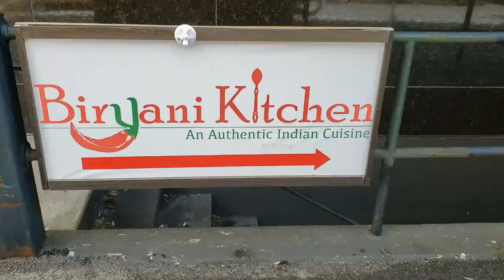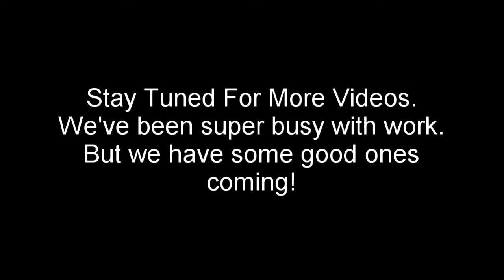SUPER GREASY Kitchen Carpets Perfect-Lee Restored|| Lee Carpet Cleaning Vlog#13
We DESTROY some super greasy old carpets in this one! No music, no talking or words. Just cleaning.

Sorry we haven't updated much lately! We've been super busy, and haven't been able to get to the computer to make some videos for you guys. We have some great cleanings coming up on our schedule for videos. So be on the lookout!